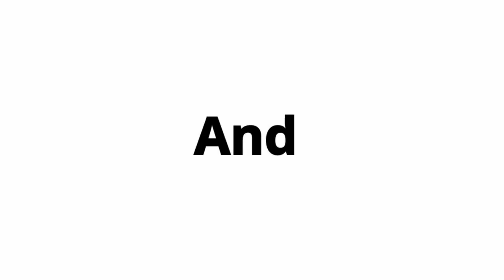CONCURSO DE VOZ DESDE CASA # 4| MUY PRONTO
En caso de que te gustaría participar con nosotros en esta vuelta puedes llamarme o escribirme  al 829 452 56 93